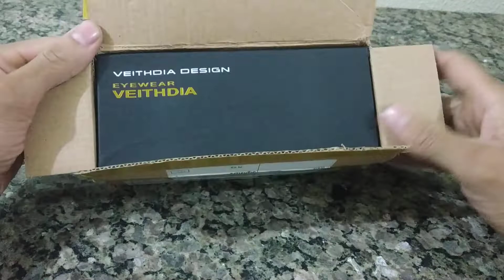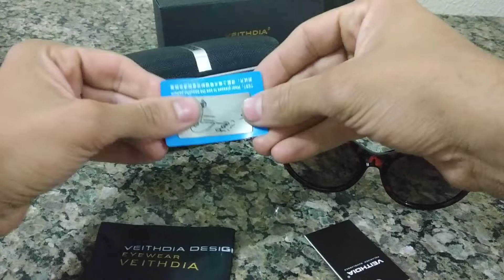Óculos De Sol VEITHDIA Clássico Da Moda Gato Olho Para Mulheres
Óculos De Sol VEITHDIA